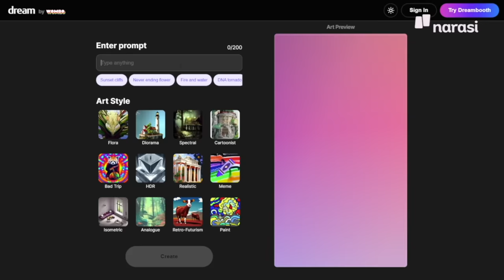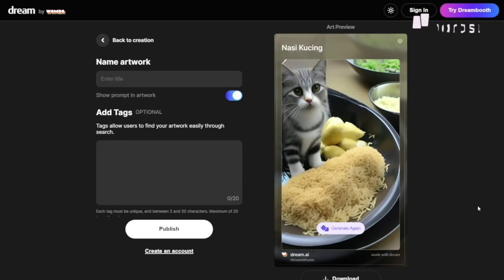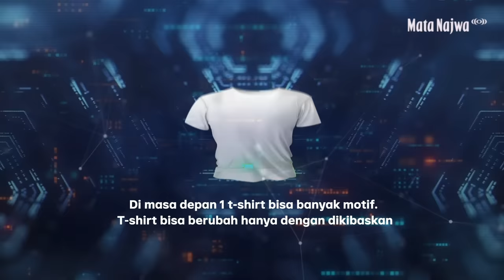Erix Soekamti: Enggak Semua Bisa Digantikan Teknologi - Profesi Masa Depan (Part 2) | Mata Najwa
Mengintip peluang masa depan enggak sulit kok. Ada trik dan celah di mana manusia bisa tetap ambil peran di tengah teknologi yang seakan semakin mengambil alih. Mata Najwa dalam rangkaian Festival Generasi Happy meneruskan perbincangan dengan Kevin Aluwi, Erix Soekamti, dan BTR Alice tentang profesi masa depan. Penonton juga diajak buat merasakan pengalaman ke dunia metaverse, jalan-jalan lewat oculus.

(Narasi)